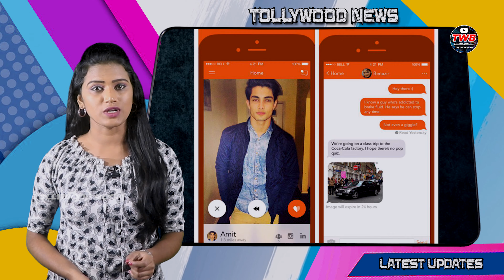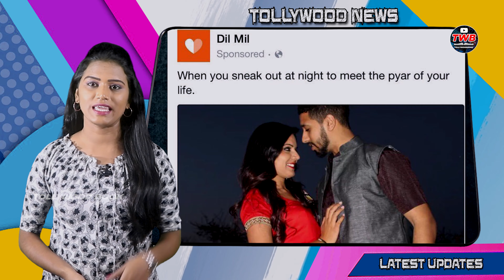Dil Mil App | Gateway For New Weddings | Dil Mil Success Story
Dil mil app. gateway for new weddings. dil mil is a matchmaking and dating app designed for south asian expats with over 100,000 installs. it boasts of having 1000 new installs per day on the average and has a list of marriage story on their website. according to the app's founders, they want to cater to South Asians' specific dating needs.